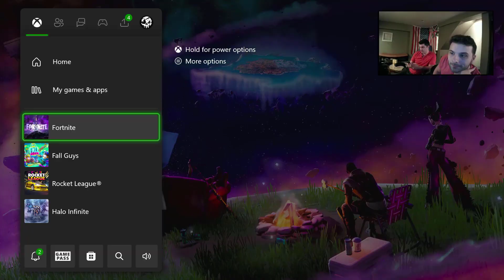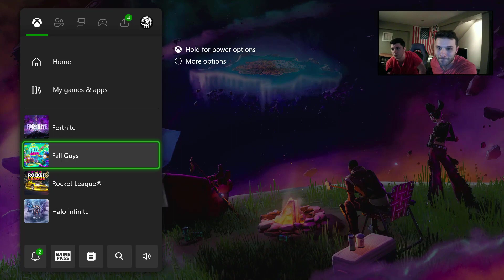Saturday Night w/ The Boys - Winning Against Toddlers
Maybe my dad will come back from getting milk now that I won the video game. Help your boy get that YouTube clout with Likey Subcribies